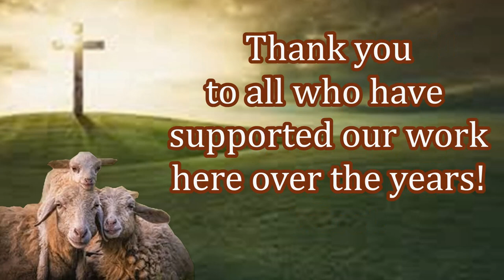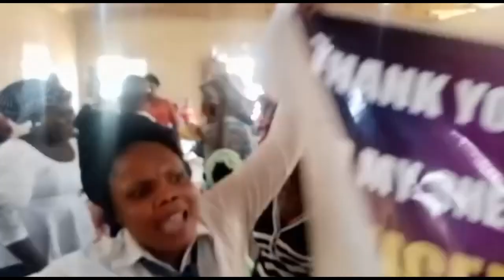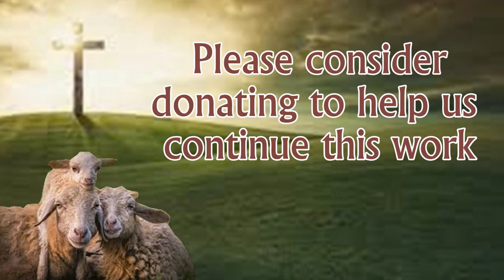New Believers Praising God! Brand New Bibles Given Out! Make Your Impact Today!